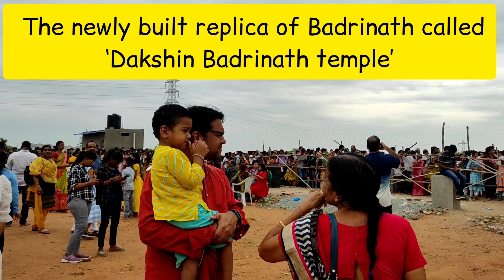Dakshin ke Badrinath |⛳ दक्षिण के बद्रीनाथ मन्दिर | దక్షిణ్ కే బద్రీనాథ్ | Hyderabad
Dakshin ke Badrinath Temple |⛳ दक्षिण के बद्रीनाथ मन्दिर | దక్షిణ్ కే బద్రీనాథ్ | 🙏 Hyderabad

Location 🚩

please check this Google Map.

दक्षिण के बद्रीनाथ मन्दिर

Dakshin ke badrinarayan temple was opened about twenty days ago as per hindu  rituals.  (29/6/2023). originally badrinarayan temple is swyam bhu temple at badrinath.
 As the name says it's a replica of badrinath temple for south India by the people  of uttarakhand. 🙏 for those of you who cannot travel  far to have darshan of lord this is the best place to visit and pray. 🔱This temple  priest says visiting this temple  will give the same result as uttarakhand badrinarayan temple. Here the akhand jyothi or perennial lamp was brought from  badrinath by roadway and placed in this temple. The temple is very colorful. 🥰 The premises is clean and well maintained. Its very  very peaceful and  you can feel the positive vibes and power of the divine god.🚩
The temple still needs to be developed. Vehicle  can go till almost the temple steps. Ample car parking space available.
This temple is located at banda mallaram just about 3 kms from national highway. Road connectivity is good.  Temple timings are from 8 to 11 a.m. and evening  4 p.m. to 7 p.m.
Spread over 1,550 sq yard campus, the beautiful replica of Badri Vishal is constructed in 750 sq yard😚